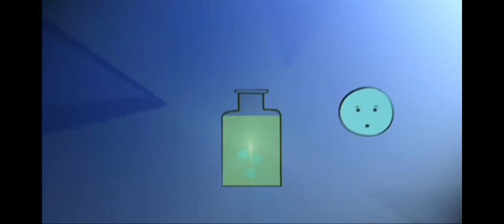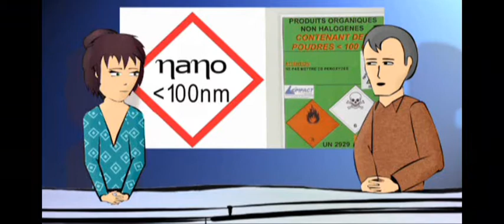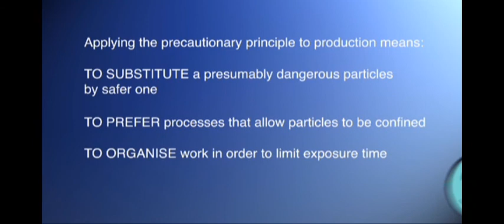Nanotechnology and workplace safety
How can we be sure that nanoparticles are strictly contained during storage, handling, production, integration, maintenance, and waste management ? how effective are the various types of protective equipment ?